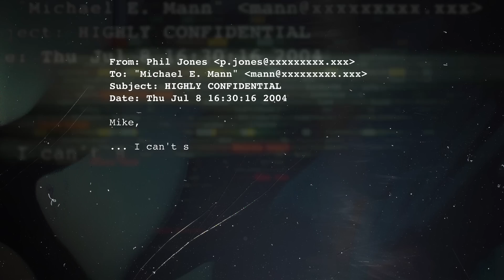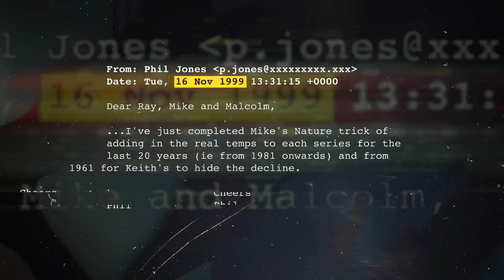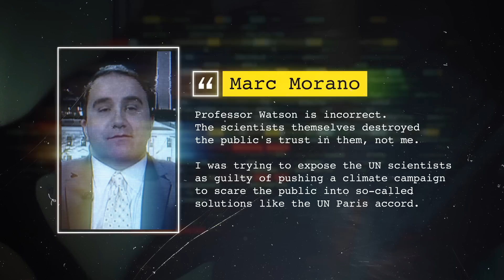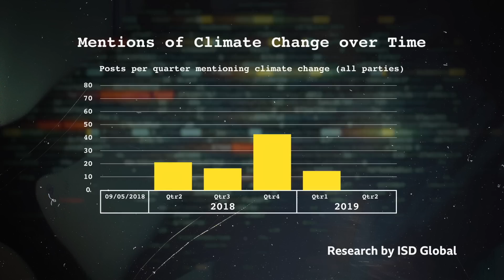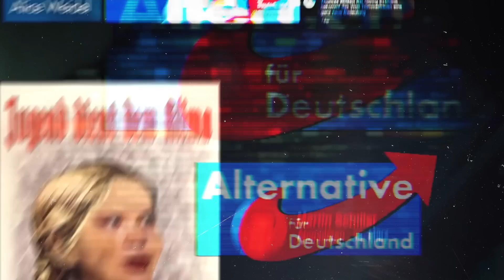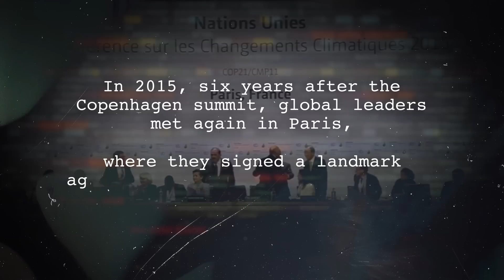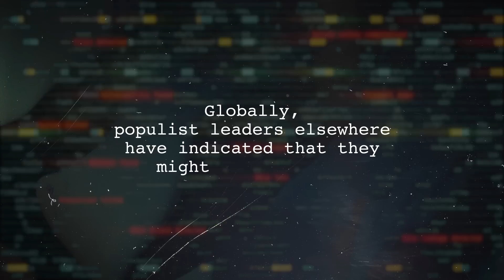How climate sceptics tricked the public - BBC Newsnight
It's almost 10 years since "climategate" - when hackers stole thousands of climate scientists' emails and documents.

The scandal, known as "Climategate", rocked the scientific world.

Sceptics picked up on a small number of emails that seemed to suggest scientists had been deliberately manipulating data to exaggerate evidence of climate change.

It wasn't true, but what followed is thought to have shaped public opinion and could possibly have influenced the UN climate agreement that year.

Kayleen Devlin reports for Newsnight on how battle lines and public opinions have changed since then.